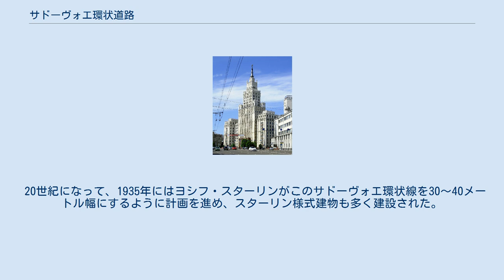サドーヴォエ環状道路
スターリン様式の「赤門ビル」　地下鉄クラースヌィエ・ヴォロータ（赤門）駅近く サドーヴォエ環状道路（サドーヴォエかんじょうどうろ、ロシア語: Садо́вое кольцо́）はロシア・モスクワ市内にある環状道路のひとつである。
 スハレフの塔（1690年建設） 改装なって緑の景観を取り戻したサドーヴォエ環状道路（2018年） サドーヴォエ環状道路はもともとクリミア・タタール人に攻撃された後に、フョードル1世の時の1591年に土塁の「スコラドーム」（急いで作られた建築物）であったところである。
それからミハイル・ロマノフの時代に、ゼムリャノイ・ヴァル（土塁）と呼ばれるより高い城壁になり、この名称はこの環状道路南東部部分にそのまま残っている。
城壁の周りには、全体で34の門があって、町へ出入りできた。
 19世紀になり、城壁は不要になって取り払われて、10-20サージェン（22–43メートル）の道路となり、道路にい沿った建物は植物を植えた庭を作ることを条件に許可された。
1850年ころまでには、道路からは建物は庭木の蔭で見えないほどになっていたので、サドヴォエ環状線（ガーデン・リング）という名前で呼ばれるようになった。
 20世紀になって、1935年にはヨシフ・スターリンがこのサドーヴォエ環状線を30～40メートル幅にするように計画を進め、スターリン様式建物も多く建設された。
1938年にはこの環状道路の路面電車を廃止した代わりに、南と東部分は地下鉄環状線が作られ、ただしこの地下鉄環状線の北と西部分は鉄道駅（レニングラーツキー駅、ベラルースキー駅、キエフスキー駅）に接続するためサドーヴォエ環状線の地下を通っている訳ではない。
 21世紀になって、もとの自然にあふれたガーデン・リングに戻すような計画も進められている。
 モスクワの環状道路：